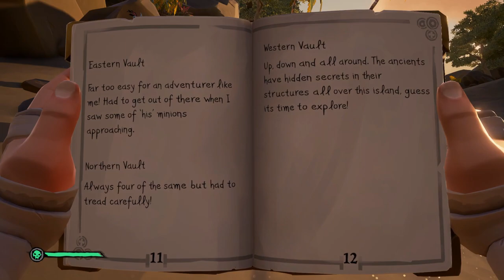Can an 11 man ship make it to the Shores of Gold? | Sea of Thieves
Was great fun to make this video and the next couple.